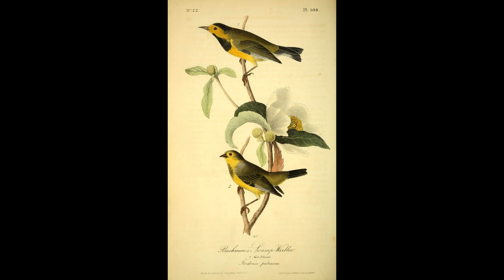Top 4 Extinct Birds of Tennessee